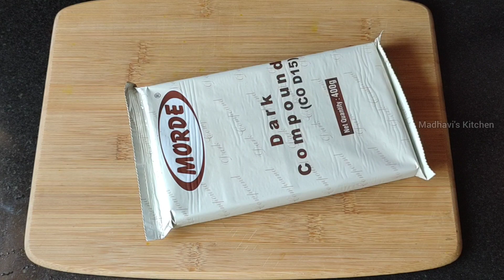Chocolate Glaze Cake | Eggless Chocolate Cake | Easy Glaze Cake Recipe Without Gelatin and Agar agar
EASY CHOCOLATE GLAZE CAKE / EGGLESS CHOCOLATE CAKE WITHOUT OVEN / NO CONDENSED MILK,  NO CURD, NO GELATIN
Today I am sharing with you all a very special recipe which is Chocolate glaze cake. This is a chocolate cake with chocolate ganache frosting and with chocolate mirror glaze. This cake comes out very soft and moist. It chocolate frosting enhances the taste of the chocolate cake. It look so beautiful. You can make this cake for any occasion. This cake is very easy to make without any piping bag or nozzles. So do try this cake and share your valuable comments with me.

~Ingredients for Chocolate Glaze Cake~

Measuring cup used- 200ml, 100ml
Cake tin-  6 inch

For Chocolate Sponge cake
Maida or Refined flour- 1 cup+ 1/4 cup or-180 g approx
Cocoa Powder- 4 tbsp or 40g approx
Refined oil- 1/4 cup or 50 ml
Sugar- 1/2 cup or 100g
Milk- 1/2 cup +1/4 cup or 150 ml

Whipping cream(sweetened)- 1/2 cup or 100ml
Dark chocolate compound- 200g

For Chocolate Glaze

Chopped Dark chocolate Compound- 1/2 cup or 90g approx

Chocolate shavings and Golden balls for decoration

Purchase links of the products
Oddy Ecobake
Cake tin
Cocoa powder
Tutti frooti
Vanilla Essence
Bread knife
Cake leveler
Cake board
Turn table
Piping bags
Piping Nozzle
Silicon brush and spatula
Electric beater
Cup cake moulds
Cup cake liner
Baking tray